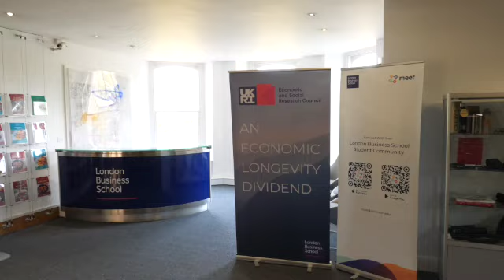Lisa Berkman - Health, Ageing and Longevity Conference Apr 2022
Lisa Berkman, Professor of Epidemiology at the Harvard T.H. Chan School of Public Health discusses the future of work for older workers.